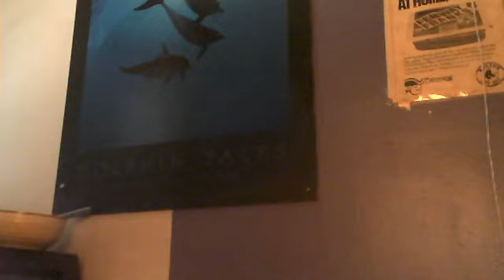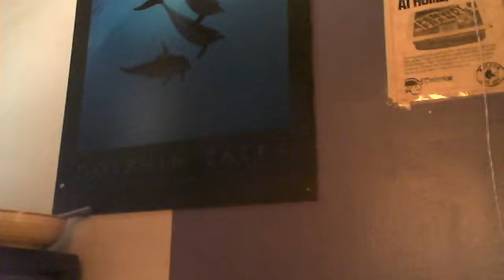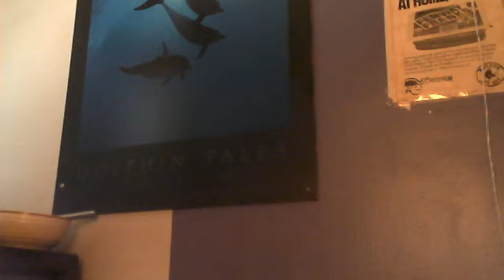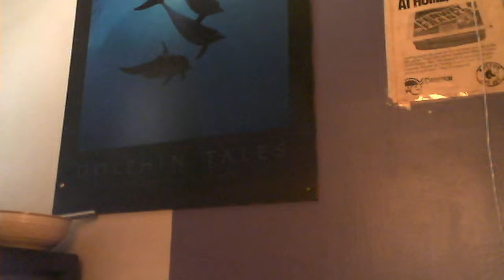Animated movie ( Verstehen Sie )